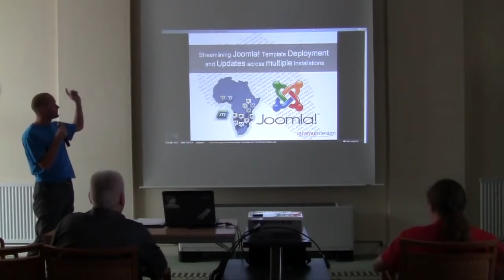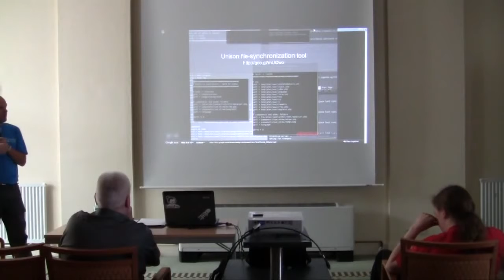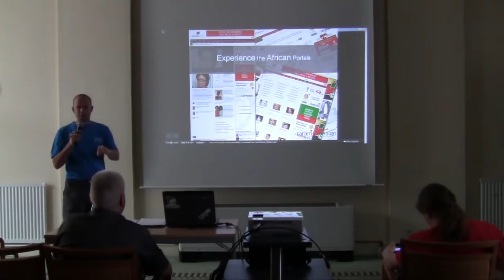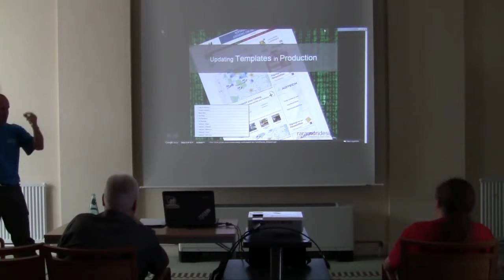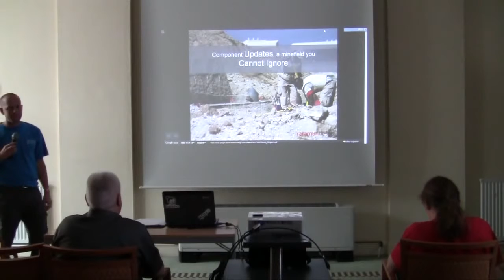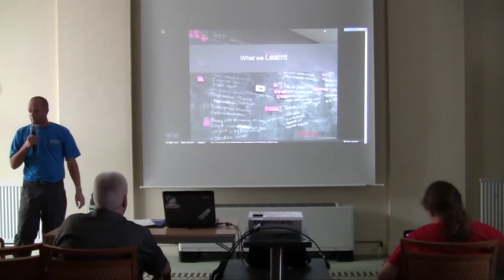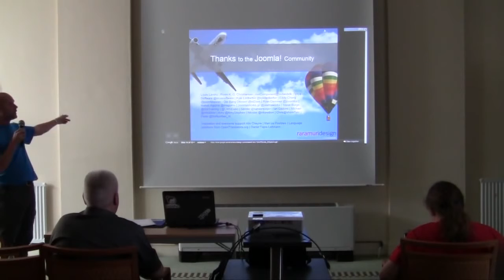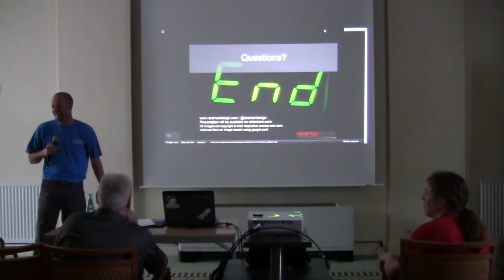Streamlining Joomla Template Deployment and Updates Across Multiple Installations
by Matthew Philogene